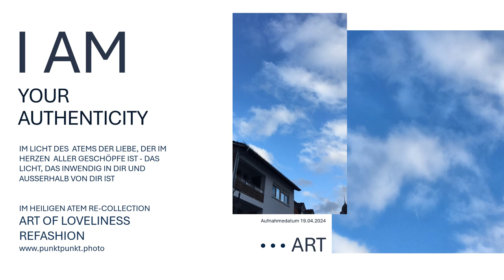punktpunkt.art Gottes Gegenwart Foto-Leinwand "Im Geist der Wahrheit JESUS Gegenwart sehen im Licht